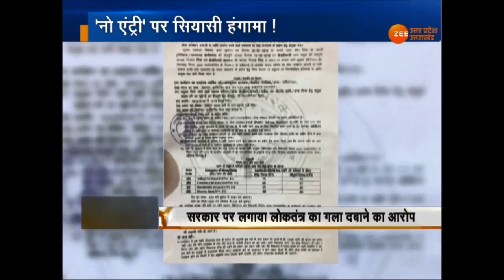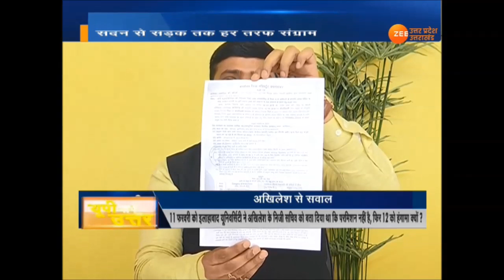UPMaangeUttar: अखिलेश की 'नो एंट्री' पर सियासी हंगामा !